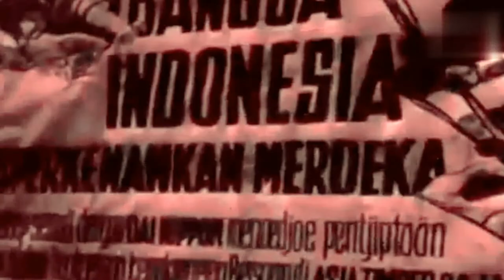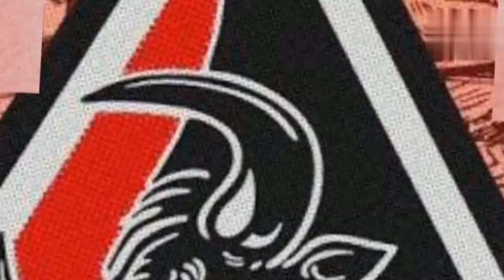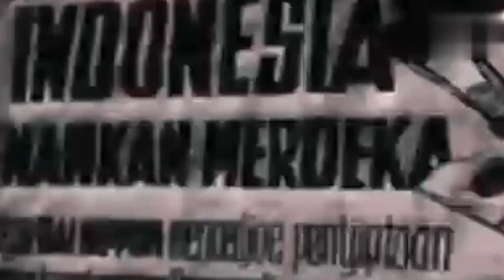sejarah Partai Nasional Indonesia (PNI)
Partai Nasional Indonesia lahir sebagai organisasi untuk mengekspreksikan rasa nasionalisme Indonesia pada masa pra kemerdekaan. Kemudian pada 4 Juli 1927, Soekarno, membentuk sebuah gerakan yang dinamakan Persatuan Nasional Indonesia. Kemudian pada Mei 1928, terjadi perubahan nama menjadi Partai Nasional Indonesia

sumber : Sejarah Hari Ini (4 Juli 1927) - Pembentukan PNI oleh Sukarno dan Cipto Mangunkusumo. Good News From Indonesia (GNFI).